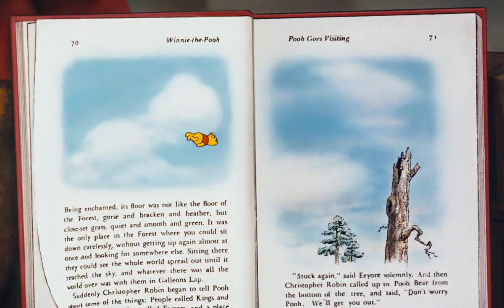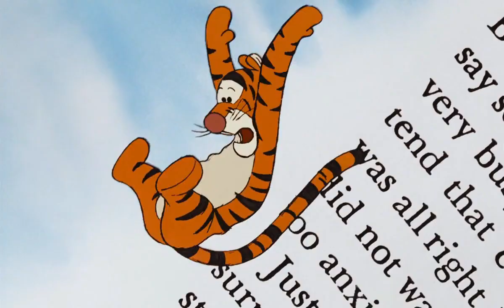1 Second from Every Minute of "The Many Adventures of Winnie the Pooh"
Haven't done one of these in a while, so I figured I might as well do my favorite Disney film. This is just about as perfect an animated film I can think of, and it's one of the rare Disney films that's even better as an adult.

Here's 1 Second clips taken from every minute of "The Many Adventures of Winnie the Pooh."